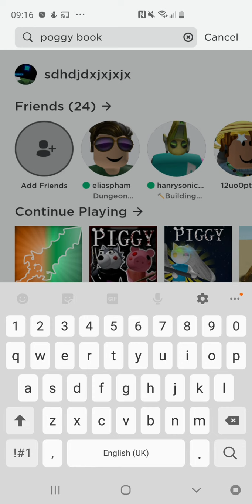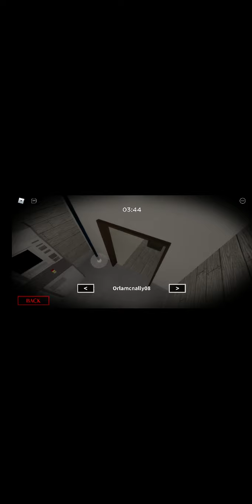NOW PIGGY BOOK 2 CHAPTER 2 IS OUT😯😯😯😯😯😯